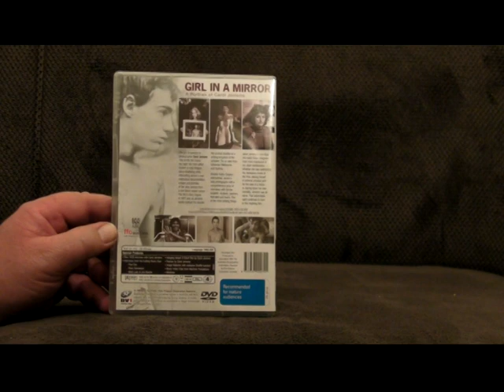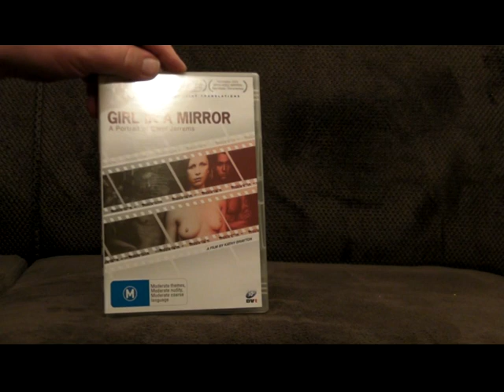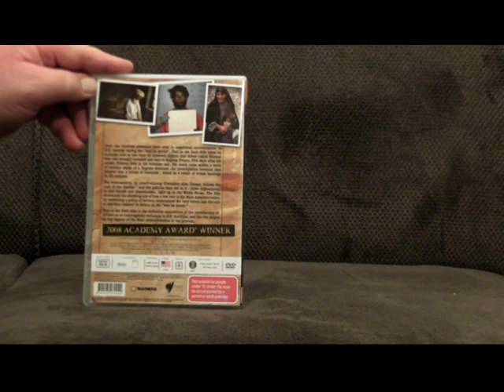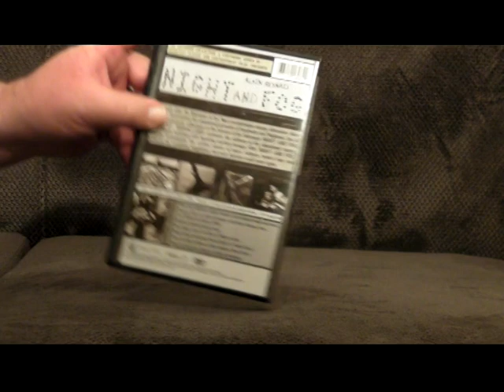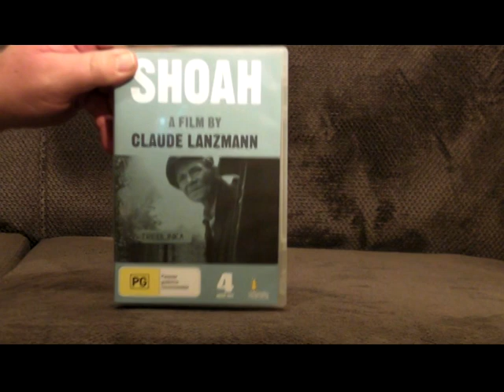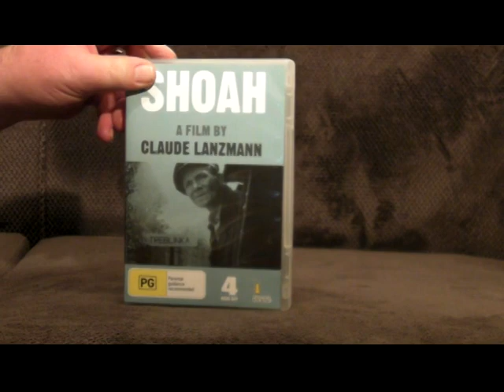Awesome Documentaries on DVD - Part 2 of 2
Part 2. Here's a hand full of outstanding documentaries from my collection.